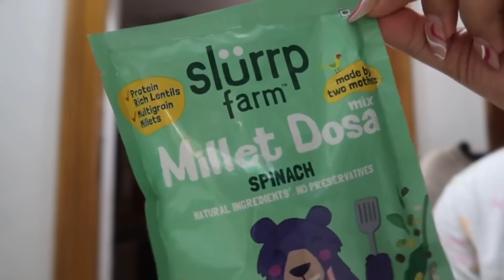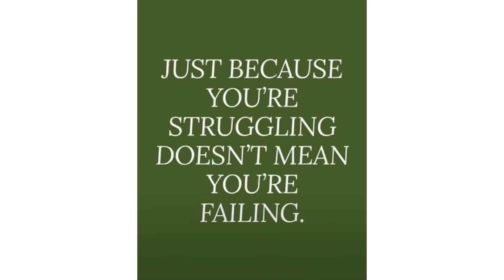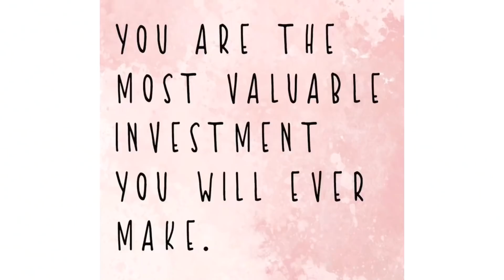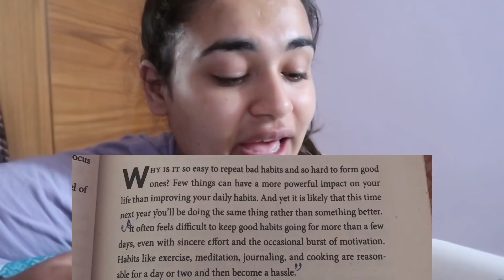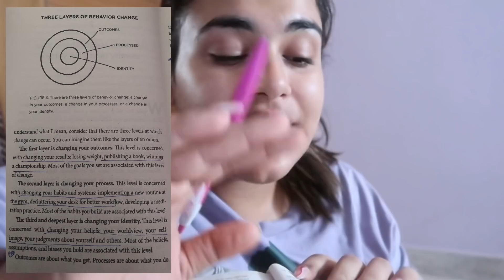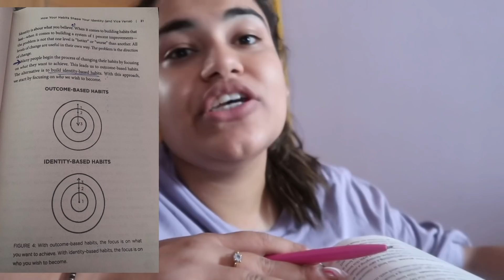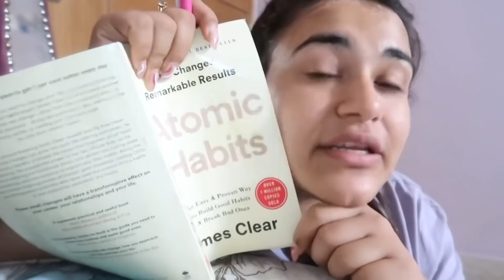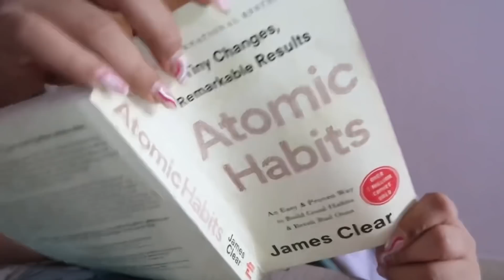Trying GUNJAN SHOUTS DIET PLAN for Weight Loss : DAY-11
Today’s video : Trying GUNJAN SHOUTS DIET PLAN for Weight Loss : DAY-11

In this video, I'll be talking Trying GUNJAN SHOUTS DIET PLAN for Weight Loss : DAY-11

HOW TO GET SHOUTOUT IN MY NEXT VIDEO :

2. Like this video
3. Let me know that you did both the things in the comment section 🌸

Bye Bye 🌈
Love You♥️